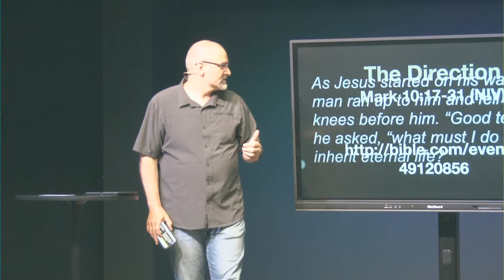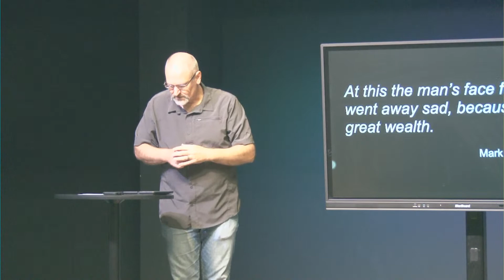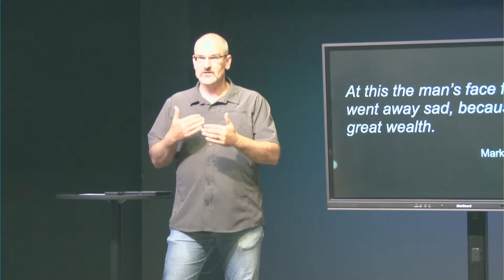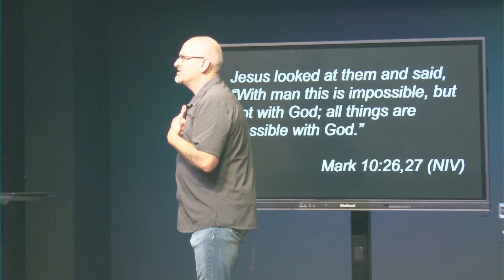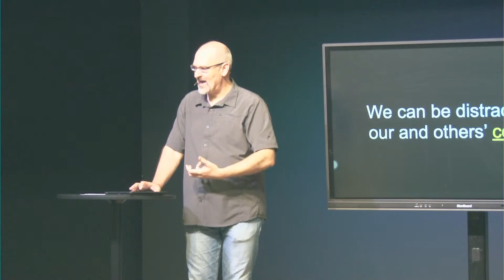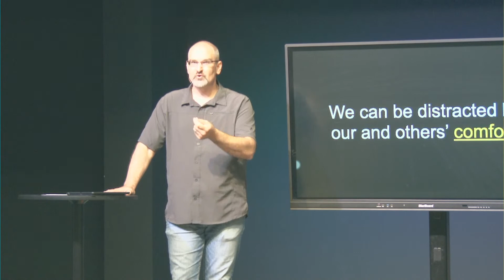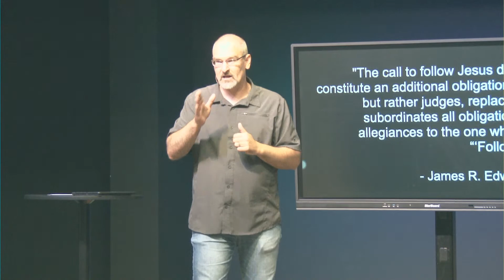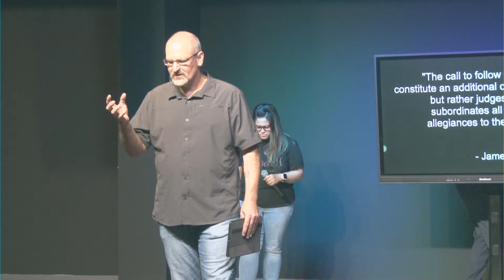Jesus Interrupted: The Direction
Welcome home to Spout Springs Church! We are glad you are joining us today.

Are you starting your walk with Jesus and have questions?

Have you accepted Christ and are ready to take the next step of baptism?